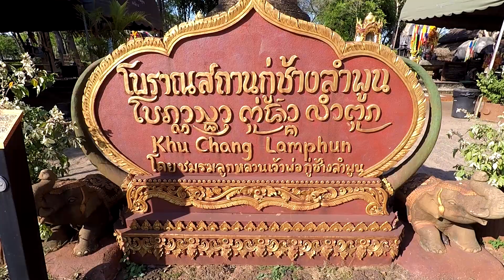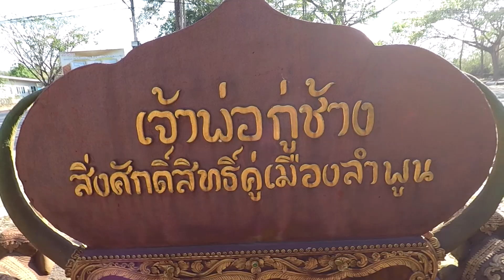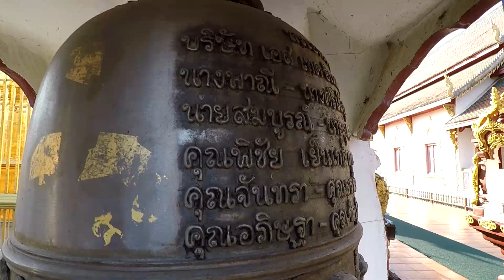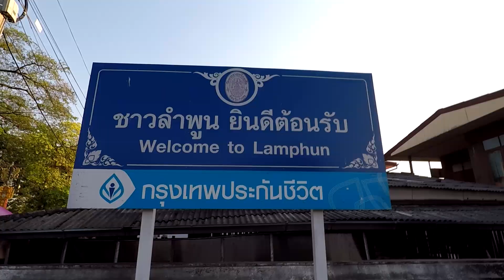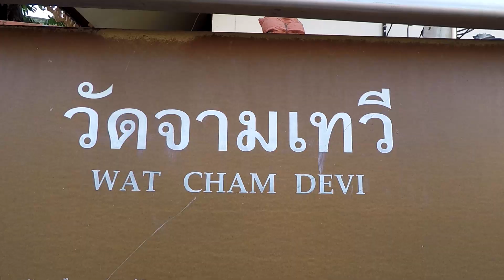LAMPHUN - #029 - AMAZING CHIANG MAI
Welcome to Episode 29 of Amazing Chiang Mai - today from Amazing Lamphun. We visit the following three temples: Ku Chang-Ku Ma (กู่ช้าง-กู่ม้า), Wat Phra Haripunchai Woramahawihan (วัดพระธาตุหริภุญชัยวรมหาวิหาร) and Wat Chamadevi (วัดจามเทวี)

- Wat Phra Haripunchai Woramahawihan (วัดพระธาตุหริภุญชัยวรมหาวิหาร)